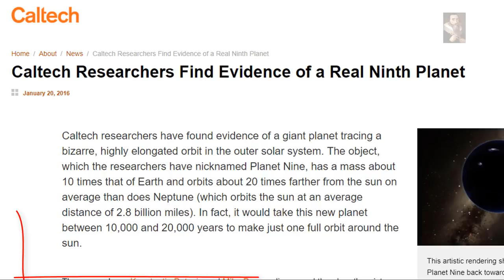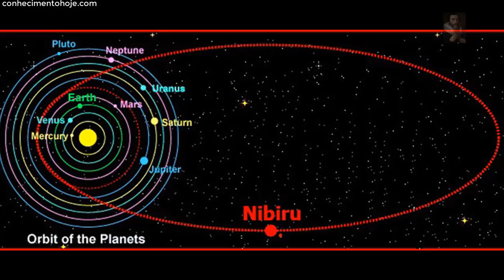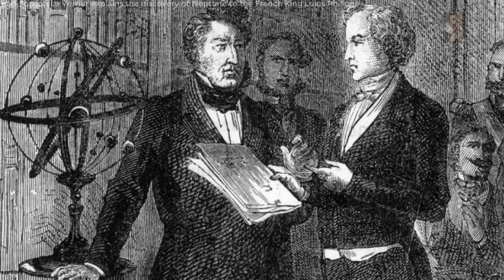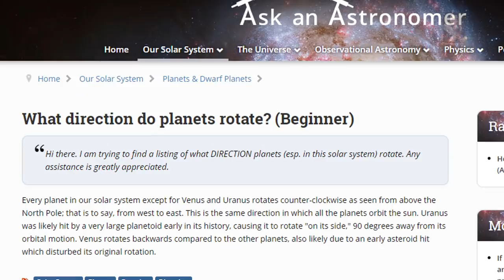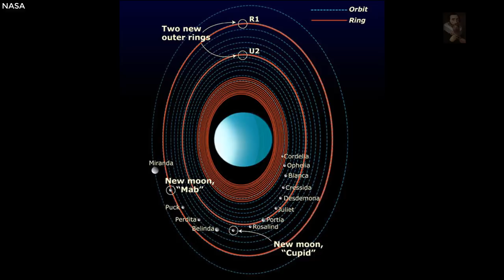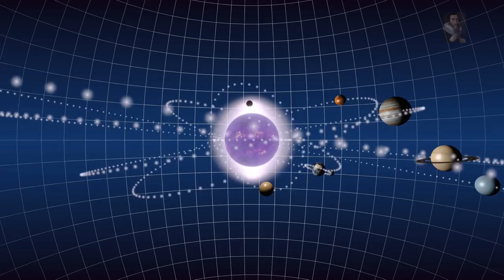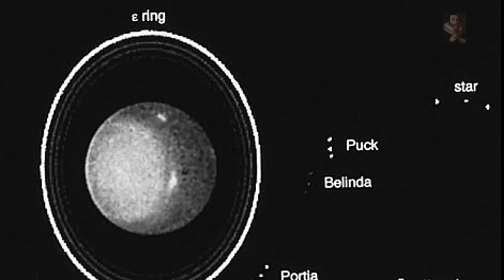Is the weirdness of Uranus related to the existence of Nibiru?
Uranus is pretty strange, wobbling along it's Orbit upside down and the wrong way around, could something be causing these effects? the Planet Nibiru perhaps?

All audio and imagery used in this presentation is 'Editorial' with the appropriate permissions in place